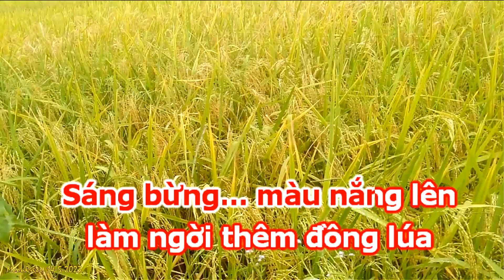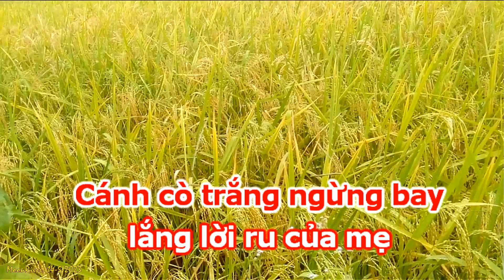KARAOKE LỜI RU NẮNG HÈ - Lyric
- Ca sỹ: NGUYỄN HƯƠNG GIANG
- Tác giả: NGUYỄN HẰNG GIANG